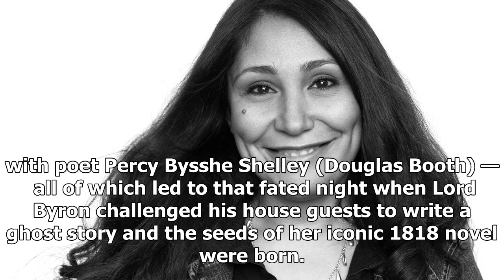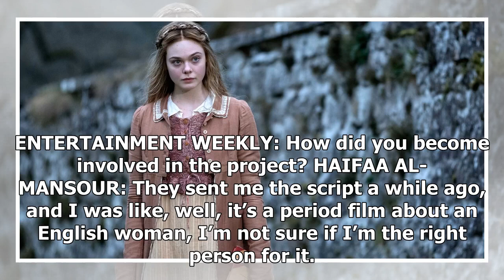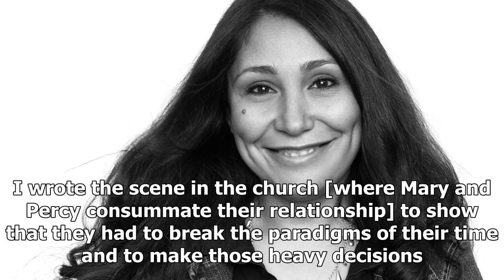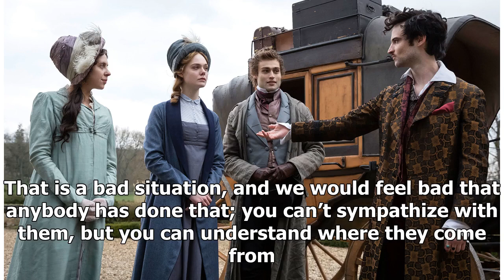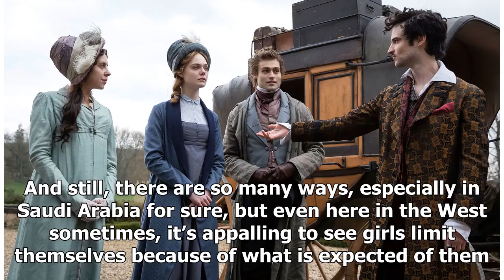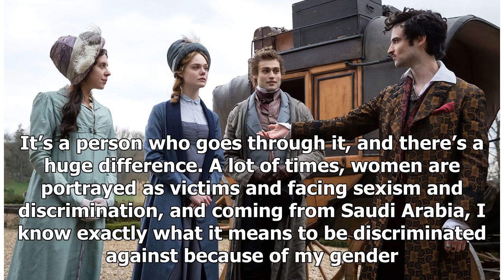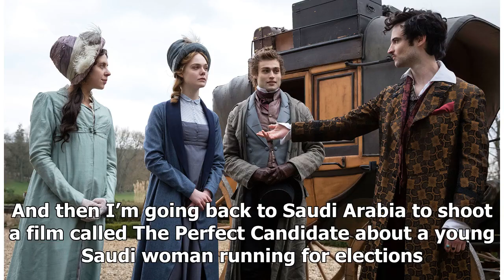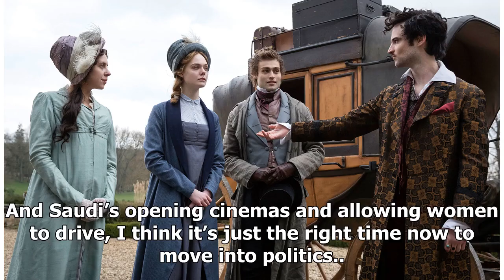Mary Shelley director on telling the story of the woman behind the monster